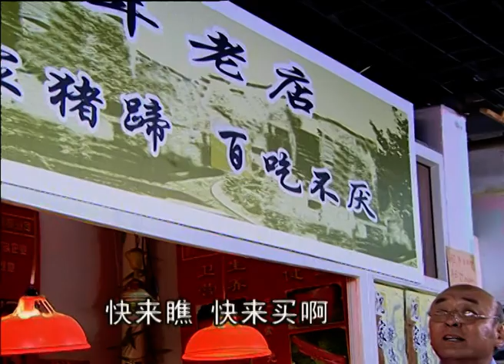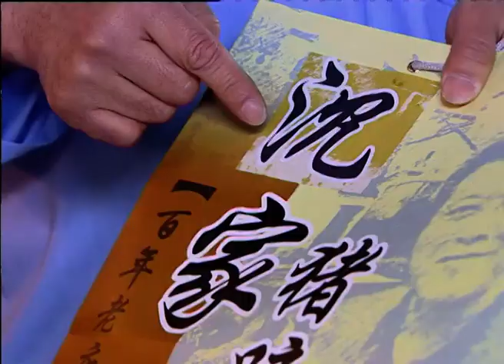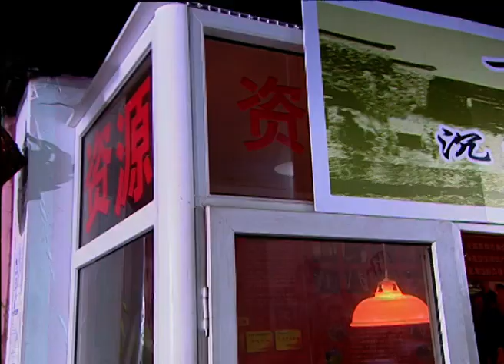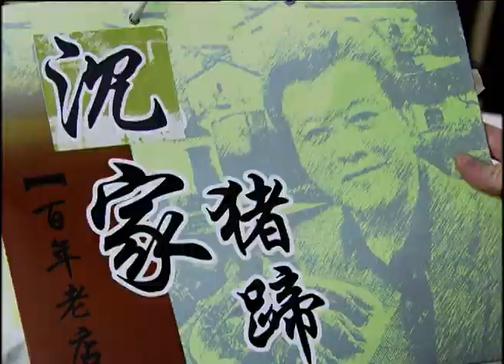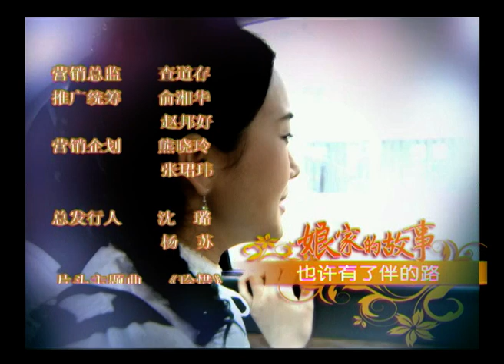娘家的故事 44 Maiden story 何賽飛 馬雅舒 CROTON MEDIA Official | CLASSIC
曾擔任小學校長的何守傑（石維堅 飾）寬厚和藹，他先後將三個貼心的女兒嫁出去。原指望孩子們能擁有幸福美滿的婚姻，誰知現實卻是無比的寒冷與殘酷。長女小東（于小磊 飾）嫁給自己的得意門生李平（張晞臨 飾），可是第三者的出現為他們的婚姻亮起了紅燈；次女小南（劉笑妃 飾）嫁給豪門公子楊俊賢（王雨 飾），自視甚高的婆婆則對兒媳百般挑剔，意圖拆散這樁門不當戶不對的婚姻；小女小西（馬雅舒 飾）嫁入屠戶家庭，對方的婆婆秋萍（何賽飛 飾）和妯娌嫂子玉鳳（楊婷婷 飾）處處刁難，作梗使壞。不同的家庭、習慣和生活態度，讓女人們發生激烈的摩擦與碰撞……

《娘家的故事第一部》是由廣州電視台、安徽電視台、北京永展影視文化公司、上海劇酷文化傳播有限公司聯合出品，安徽衛視自製的電視劇。
本片根據台灣熱播連續劇《娘家》改編。

主演：林在培、何賽飛、馬雅舒、譚歆柔、尚于博、郭超、石維堅、柏寒、楊婷婷